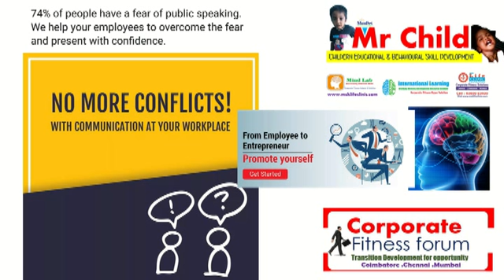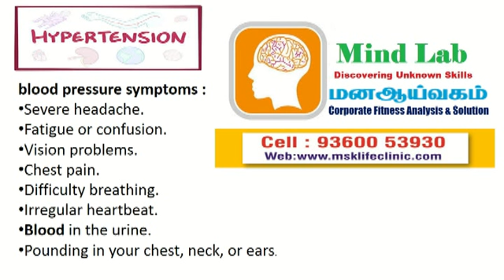social service partnership job at MSK Life Clinic Foundation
பண பெருக்க சித்தர் உளவியல்
வளம் பெருக்க சித்தர் உளவியல்
பண வளம் பெருக்க MSK உளவியல்-
Msk life clinic Foundation- மன இயக்கம், மன தூண்டல், மன செயல்பாடு இவற்றின் அடிப்படையில் ஏற்படும் வெளிப்படையான நடத்தை இவற்றினை கண்டறிந்து மாற்றுவது தான் எங்களின் மருந்தில்லா மனோதத்துவ சிகிச்சை. இவையோடு சமூகத்தினால் ஏற்படும் பாதிப்பு தனி மனிதனை தூண்டும் அல்லது துண்டிக்கும் . ஒவ்வொரு தனி மனிதனுடைய வாழ்க்கை அமைப்பினை (360 டிகிரி) பார்வையில் கண்டறிந்து மாற்றுவது தான் எங்களின் மருந்தில்லா மனோதத்துவ சிகிச்சை. இதனோடு சுய முரன்பாட்டை நீக்கி சமூகத்தோடு சமன்பாட்டோடு செயல்பட வைப்பதும் எங்களுடைய மருந்தில்லா மனோதத்துவ சிகிச்சை அடிப்படையின் தத்துவமாக உள்ளது. MSK (Mind Set Knowledge) theory is “Human life can be developed by modifying their preconscious, unconscious mind set and predisposed unrealistic knowledge” Our research continues in using more Minds Set Reorganizing & Knowledge Replacing Therapeutic Training with more humanistic nurturing nature. We welcome you to experience our services. Thank you. Yours MSK Muhaiyuddin MSK MUHAIYUDDIN CEO